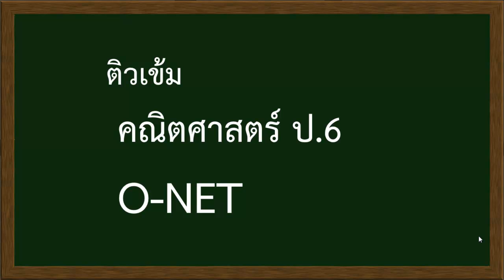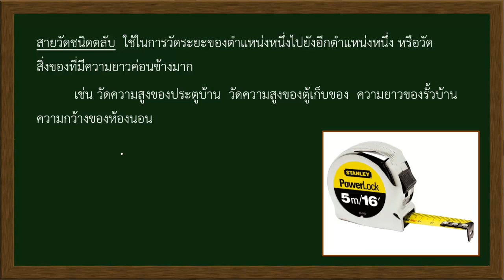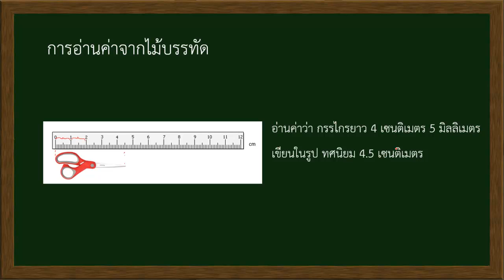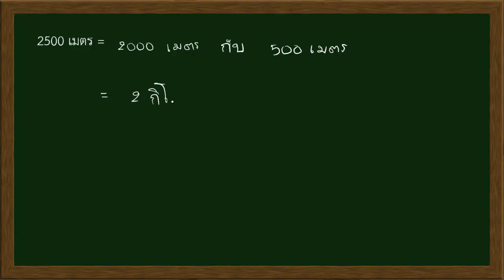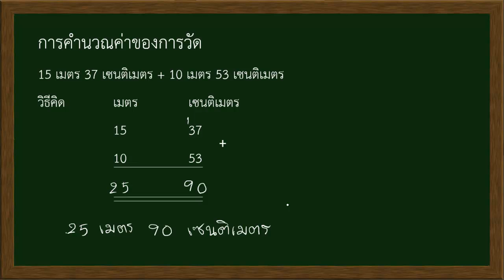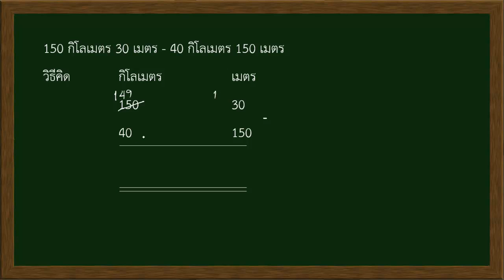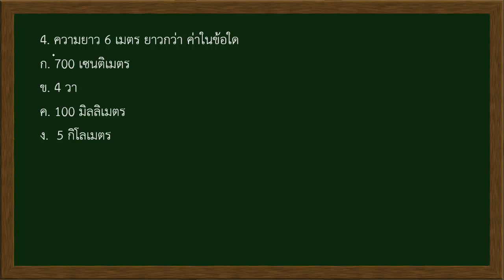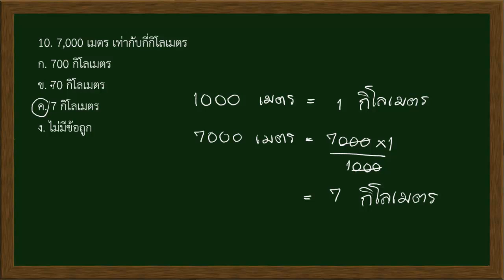โครงการทุนความรู้ : คณิตศาสตร์ O-NET ครั้งที่ 5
การติวออนไลน์ ONET ชั้น ป.6
ติดตามข่าวสารได้ทางแฟนเพจ ทุนความรู้